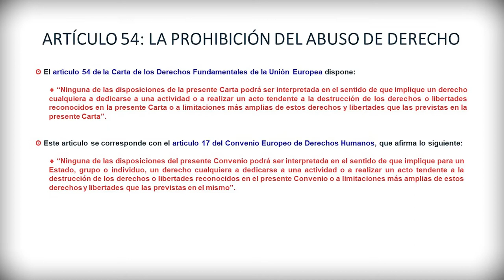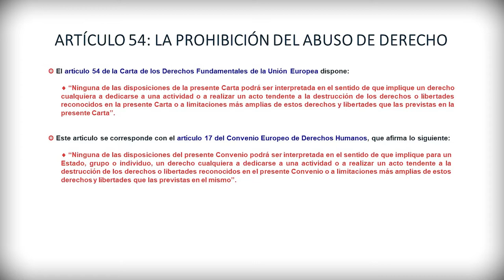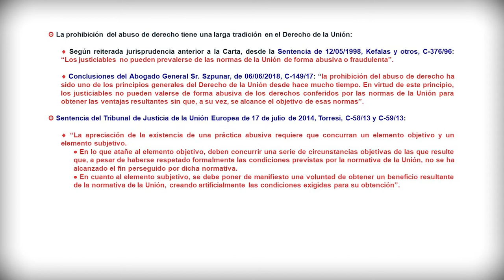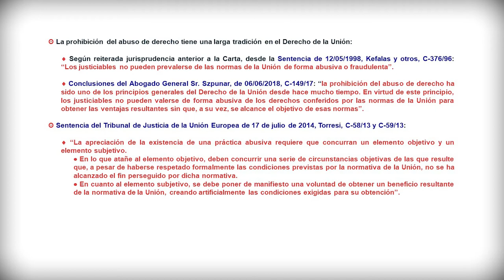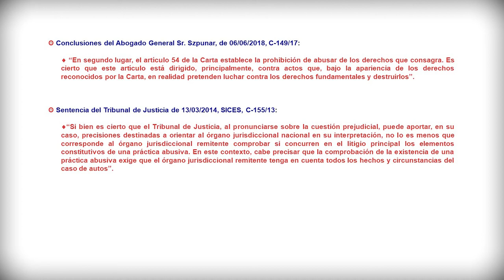Módulo 1. Aplicación de la CDFUE. 2.4: Art. 54. Prohibición del abuso de derecho